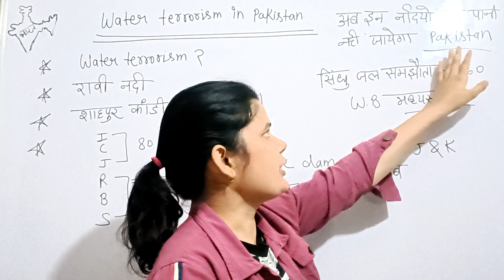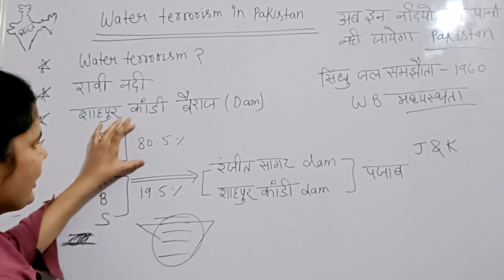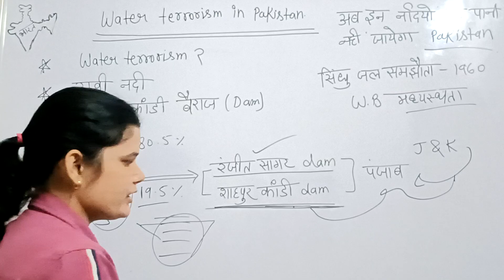Water Terrorism 💯पाकिस्तान के हालात ख़स्ता 👉पूरा मामला विस्तार से